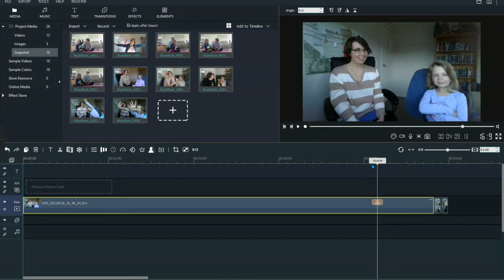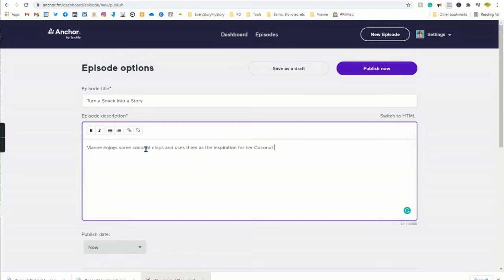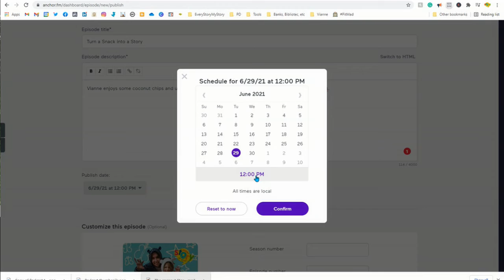How to Start a Podcast with your kids WITHOUT costing $$$ (Am I Crazy?! Maybe.)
My daughter told me she hated reading and writing! PANIC! How do I make reading and writing fun - I know, let's start a podcast. Am I crazy? Maybe - crazy like a fox.

By turning stories into a game and the promise of people listening to her, my daughter started to say she liked writing and reading. The attitude flip was all the difference, and with regular reading and writing practice, I've seen a huge improvement in her writing and reading skills.

Download the Once Upon A Time 5-Sentence Story Writing for Kids Worksheet